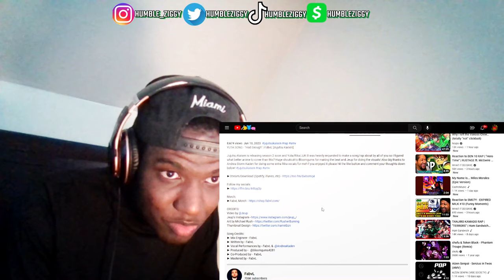FABVL BREAKING OUT!!! | YUTA SONG - "Had Enough" | FabvL [Jujutsu Kaisen] [REACTION]